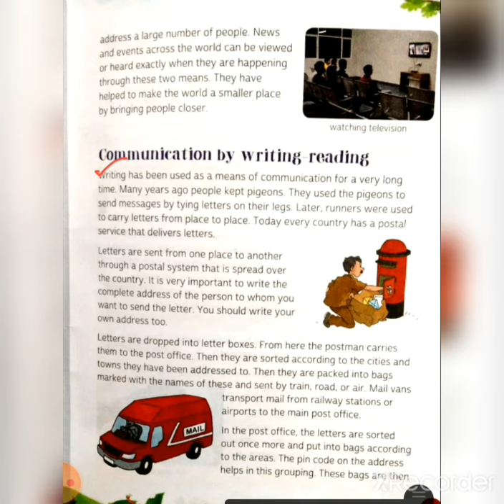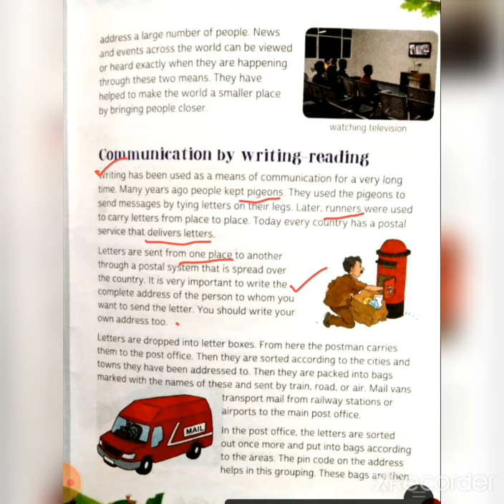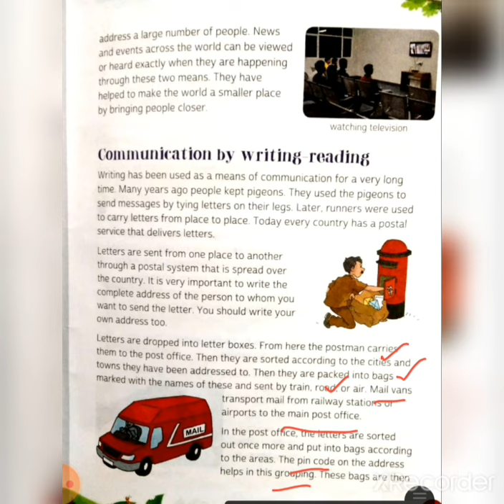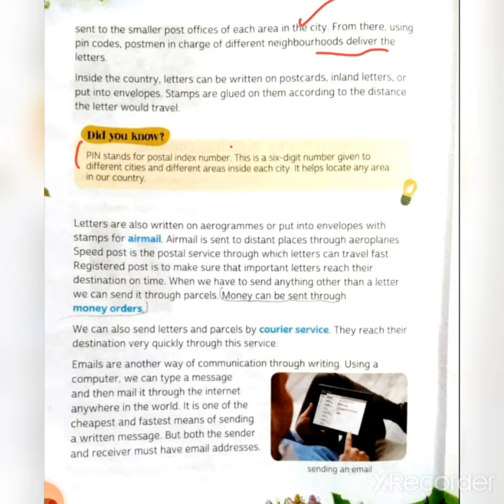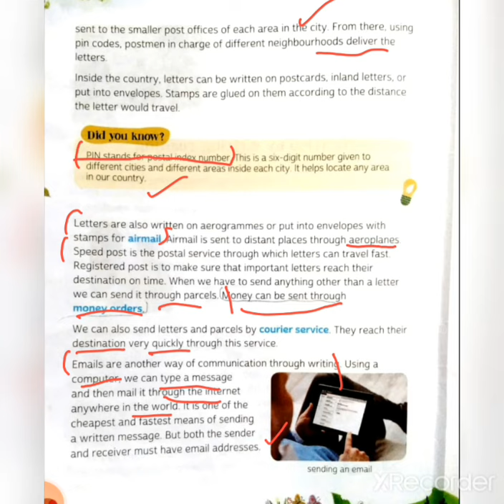Brilliant Teacher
Class-3rd EVS  Chapter-15 Communication by Writing - Reading